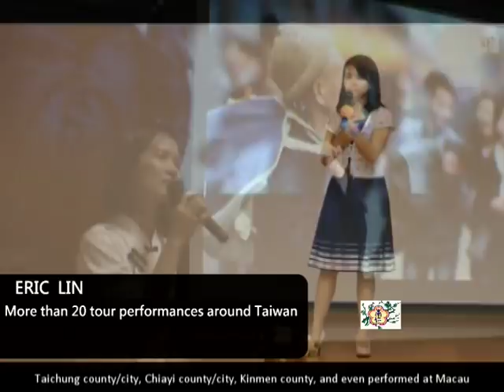崇仁新聞-精彩100弘揚孝道系列活動巡迴演出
人道為天道之基，孝道為人道之根，中華民國建國一百年，一貫道總會及一貫道台灣省分會特別規劃「精彩100、弘揚孝道」系列活動巡迴演出。搭配孝親影片、孝親歌曲、孝親見證等重拾以孝傳家的精神，感動無數觀眾。
Human relations are the foundations to reach Heavenly Way; and filial piety is the root of all human relations.  On the 100th Anniversary of R.O.C., Taiwan, I-Kuan Tao Headquarters & I-Kuan Tao Taiwan Branch Association especially organize a series of tour performances named"Marvelous 100 and Promoting Filial Piety" through several films, songs and testimonies about filial piety, which deeply moved countless of audience.

鑑於現今社會生活形態的轉變，許多傳統價值逐漸式微，一貫道總會鼓勵民眾從孝順做起，鞏固家庭的價值，進而推動社會和諧的概念。「精彩一百弘揚孝道」系列活動，2011年3月起自彰化縣陸續展開演出。半年來總觀眾人數超過一萬人次。
In view of lifestyle changes in modern society and gradual declines of conventional moral values, I-Kuan Tao Headquarters encourages people to solidify family value from basic filial piety, and therefore promote harmony of entire society.  A series of tour performances of"Marvelous 100 and Promoting Filial Piety" started at March, 2011 from Chang-hua county.  The audience has accumulated more than 10,000 people over the last six months.

一貫道總會李玉柱理事長指出，一貫道對社會潛移默化的力量，能夠直接幫助社會幫助國家。省分會方國明理事長表示，一貫道多年來積極推動社會公益及救災活動，今年以孝道為主題，表現盡孝道的概念與方法，希望更多民眾能感受到即時行孝的重要。各縣市支會理事長也非常積極的推動。
President of I-Kuan Tao Association, Mr.LEE Yu-chu mentioned that the influence of I-Kuan Tao is greatly helpful & profound for the entire society and country.  President of I-Kuan Tao Taiwan Branch Association, Mr. FANG Kuo-ming said I-Kuan Tao keeps promoting social welfare and disaster rescues for years. This year, the main theme of performances is Filial Piety by expressing its concepts and approaches to make more people deeply comprehend the importance of fulfilling filial piety in time.  All branch-association presidents from each county also actively helped promote this event with their great efforts.

節目中安排崇仁文化教育基金會創作之孝親歌曲、孝親影片、並邀請讀經班小朋友搭配傳統竹板表演「慈母恩」。各縣市支會也安排諸如國樂、手語、合唱等節目。基金會志工上台分享自己與家人相處的小故事，活動最後以自我勉勵、感恩祝願，帶動在場所有觀眾一起對父母感恩、懺悔，並期望自己能夠盡孝道。
The programs included creative songs and films about filial piety made by Chong-Ren Cultural and Educational Foundation.  A group of children of sutra-recite classes were invited to perform a traditional bamboo-clappers crosstalk of "Merciful Mother's Grace".  In addition, performances of Chinese classic music, sign language & choirs were also included by each I-Kuan Tao branch associations.  The volunteers of Chong-Ren Cultural and Educational Foundation also shared their true stories on how they're getting along with their own families.  At the end, the programs ended up with the grateful self-encouragement and prayers to guide all the audience paying their thankful hearts and repentances toward their parents, and therefore expecting each and every one to fulfill filial piety by all means.

本次演出歷經彰化縣、台南市、台南縣、宜蘭縣、高雄縣、花蓮市、澎湖縣、基隆市、南投縣、台中縣市、嘉義縣市、金門縣、更增加澳門、香港及台中戒治所、國立勤益科技大學、金門監獄等場次。
The performances have been toured throughout Changhua county, Tainan city/county, Ilan county, Kaohsiung county, Hualien city, Penghu county, Keelung city, Nantou county, Taichung county/city, Chiayi county/city, Kinmen county, and even performed at Macau, Hong Kong, Taichung Drug Abuser Treatment Center, National Chin-Yi University of Technology and Kinmen Prison...etc.

主播：莊麗蓁/ERIC LIN
監製：崇仁文化教育基金會
剪輯：蕭尚文